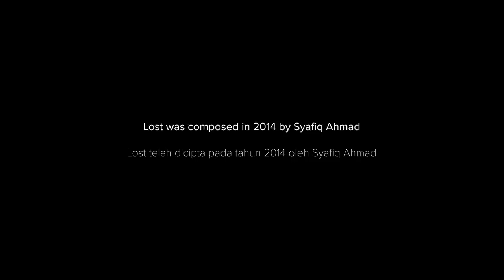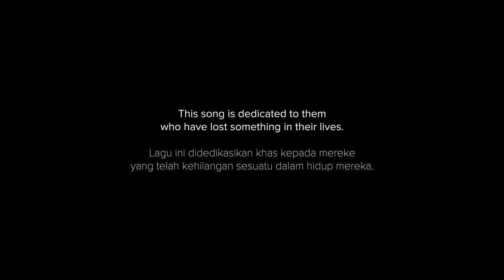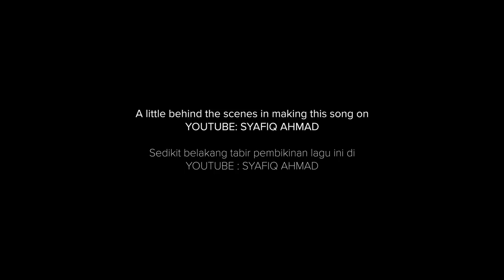LAGU DIBUAT MASA PKP - LOST by Syafiq Ahmad (UnOfficial Piano Version)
LOST sebuah lagu yang dicipta pada tahun 2014 dan baru keluar pada 2020.

Support kami kawan-kawan! Kalau sambutan meriah, versi orkestra kami release secepat mungkin.
Berikan komen anda gang! Rasa apa sejarah lagu ni?

Ciptaan sepenuhnya oleh Syafiq Ahmad.
Video berjaya dirakamkan dalam sejam!
Editing 7 jam!

KLIK link di bawah untuk sedikit di sebalik tabir pembikinan video ini